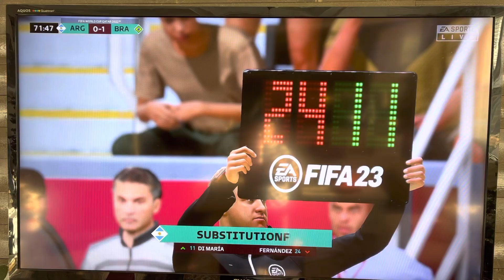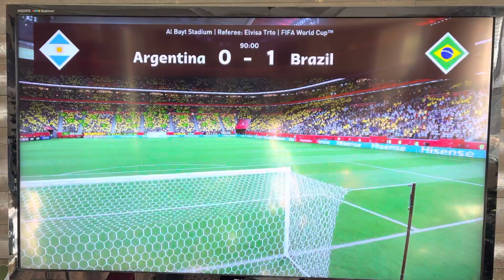Argentina vs Brazil. (4k60fps) FIFA 23